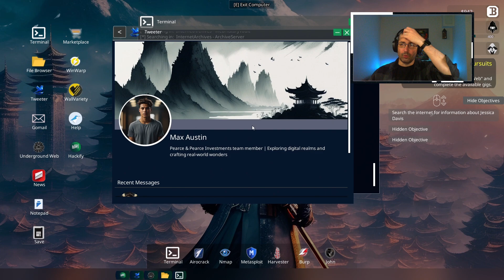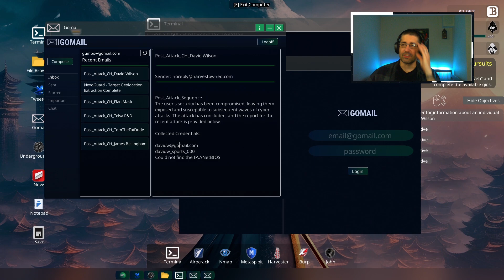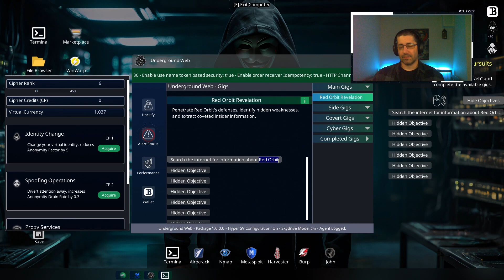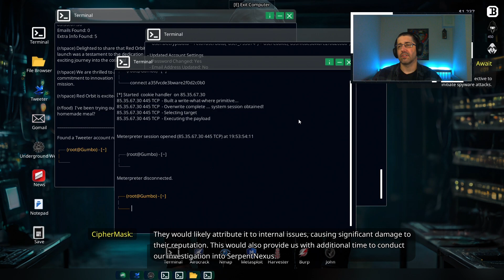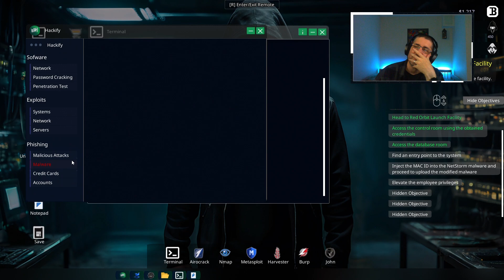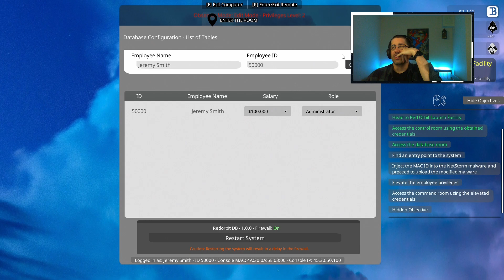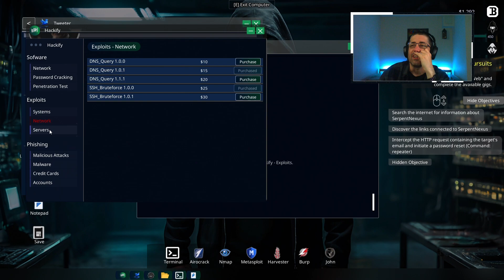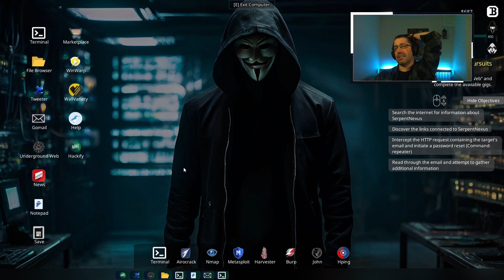Űrhajót is fel lehet törni...? | Anomymous Hacker Simulator 04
Anonymous Hacker Simulator játékmenet videó, 4 rész. Ezúttal egy nagy feladatunk van, szabotálnunk kell a mars-ra induló űrhajót, számomra érthetetlen okokból. De azért így is megcsináljuk.

Ebből a játékból nem tervezek több epízódot csinálni, mivel annyira nem nyerte el a tetszésemet. Ha szeretnétek hogy mégis folytassam írjátok meg kommentben...

NYEREMÉNYJÁTÉK - ha a csatornám eléri a 150 követőt kisorsolok egy Razer Tartarus Pro gémer billentyűzetet. Ha szeretnél részt venni a sorsolásban kövesd a csatornámat és majd keresd a videót amiben a részletek lesznek.

Ha kérdésed vagy javaslatod van hagyj kommentet. Mindenkinek igyekszek válaszolni.